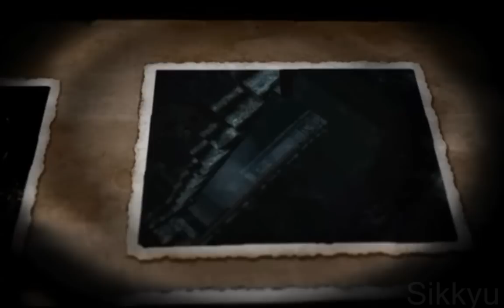Velvet Assassin Walkthrough - Part 02 |The Lost| Fuel Storage - AGENT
Part 2

The Lost - Fuel Storage (1/2)